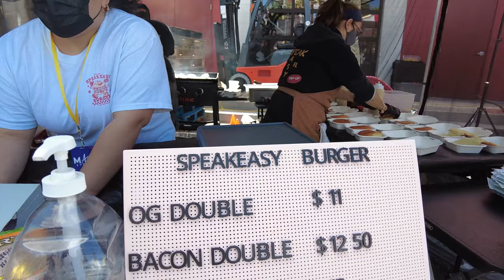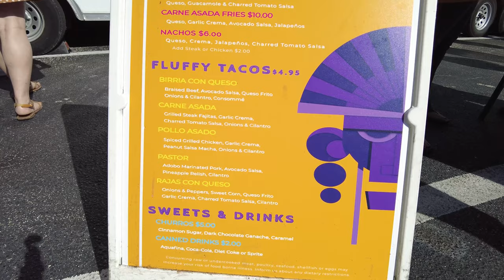Orlando Street Food at Orlando's 407 Food Fair | Fried Tacos, Smash Burgers, Korean Corn dogs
In this video we ate at a street food festival in Orlando Florida!

Welcome to the next stop on our FOOD TOUR of Orlando. Today we visited the 407 Food Fair in Orlando Florida. We tried all of these items: Salbute Fried Tacos, Smash Burgers, Korean Corn dogs

We had a great time and loved the food, plenty of must try's in this episode! The Food Trucks are AMAZING and the staff is super, super friendly! We definitely recommend that you check it out for yourself the next time you are in the area!

The must try items are everything! You seriously can't go wrong with any choices!

0:00 Trailer
0:18 Introduction & Walkthrough
0:48 SpeakEasy Burger
1:13 Food Review
2:20 Itzayana & Owner Interview
3:56 Food Review
5:49 Uncle Dendogs
5:59 Food Review
8:19 Conclusion

Here are a couple of ways you can help!!

Video Equipment
DJI Pocket 2 Creator Combo
Accessories Kit for DJI Pocket 2
SanDisk 256GB Extreme MicroSDXC
STARTRC Pocket 2 Suction Cup Mount for DJI Pocket 2
ULANZI VL49 2000mAh LED Video Light
STARTRC DJI Pocket 2 Camera ND Filters
Ulanzi Microphone Mount Extenstion Bar